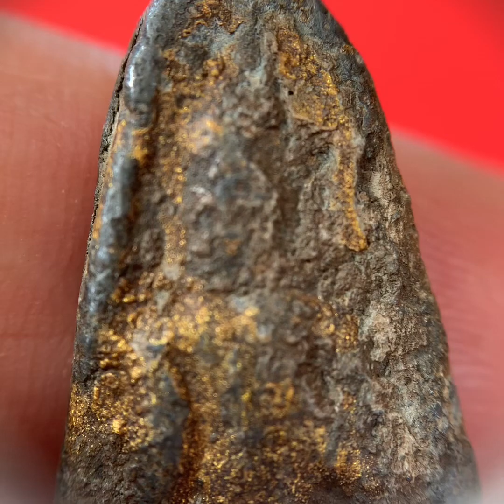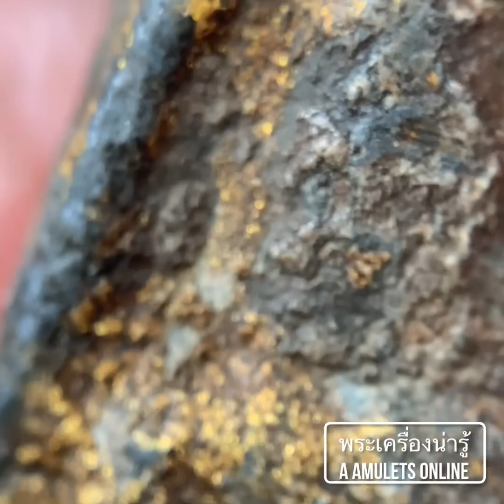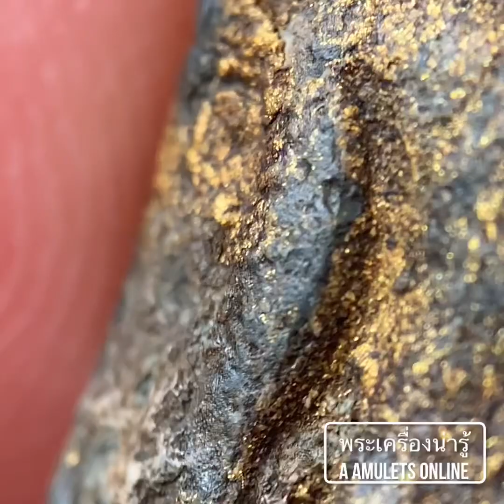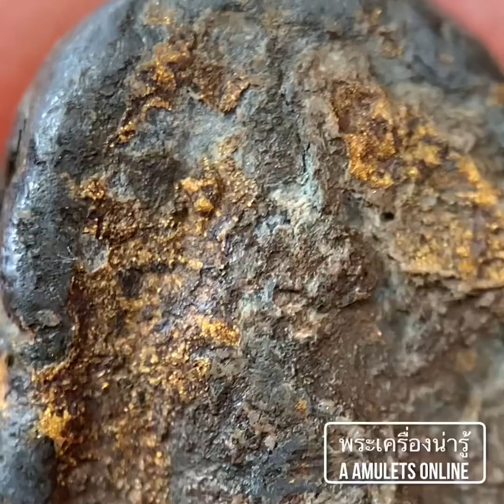พระเครื่องน่ารู้ @ A amulets online ตอน พระกำแพงลีลาพลูจีบ เนื้อชินเงิน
พระกำแพงลีลาพลูจีบ พระเครื่องยอดนิยม สุดยอดหายาก มีพุทธลักษณะงดงาม พุทธคุณยอดเยี่ยมในด้าน เมตตามหานิยม โชคลาภโภคทรัพย์ ความเจริญก้าวหน้า พระกำแพงลีลาพลูจีบนี้จะมีพุทธลักษณะอย่างไรนั้น ขอเชิญท่านรับชมได้แล้วครับ